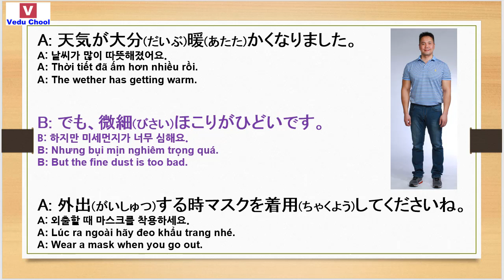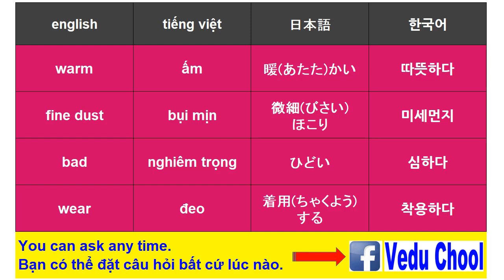20190225 phát âm tiếng nhật 일본어발음 Japanese pronunciation ( Vedu Chool )